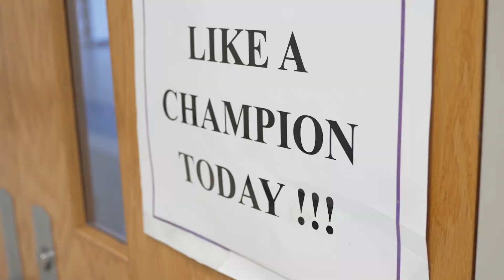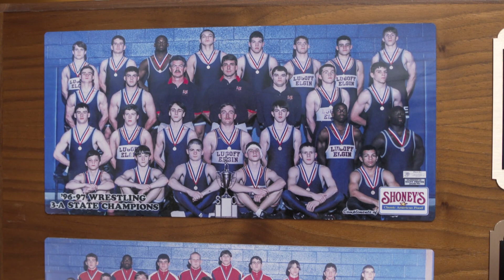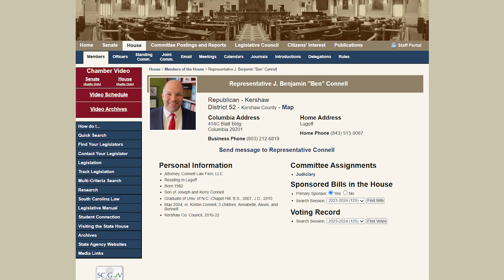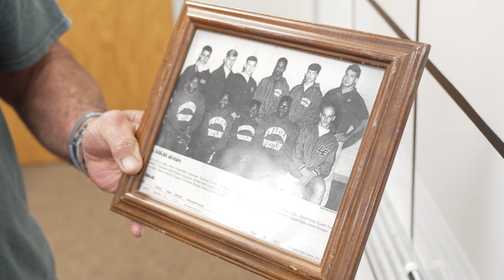Tim Wash gets inducted into the National Wrestling Hall of Fame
Tim Wash is a legend in South Carolina high school wrestling. We are lucky to have this recent inductee in the National Wrestling Hall of Fame coaching at Cane Bay High.